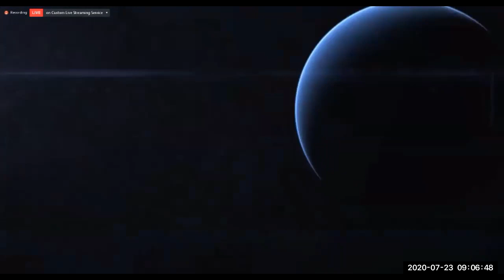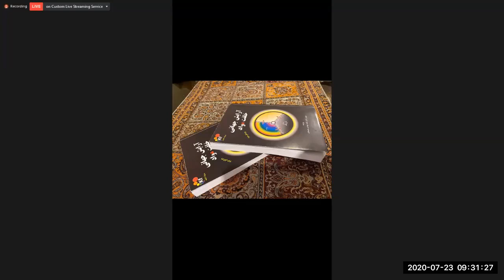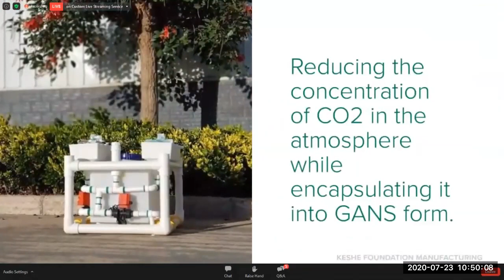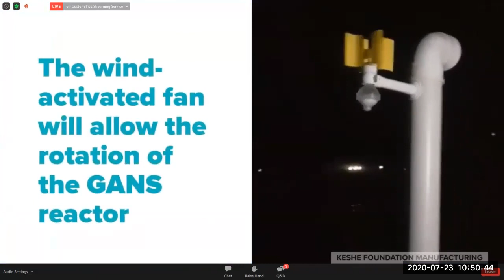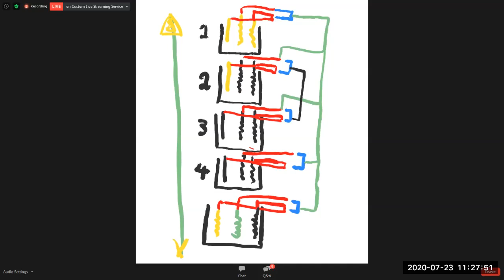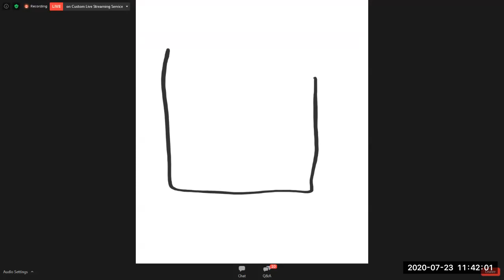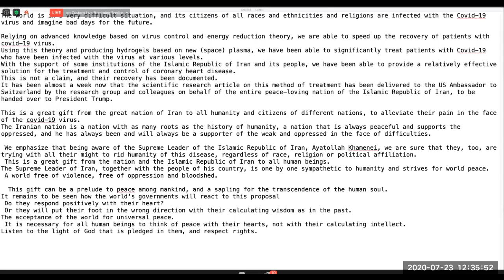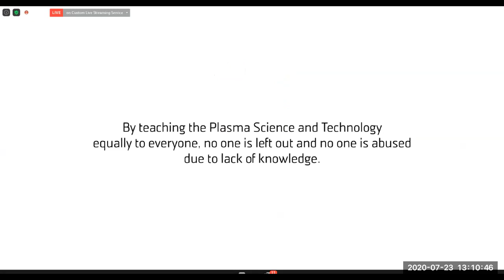2020 07 23 AM Public Teaching in Portuguese - Tradução simultânea do KSW-338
KF SSI Education: Public Teachings in Portuguese - Ensinamentos Públicos em Português

Our Live Streaming Links for Public Teachings/Events